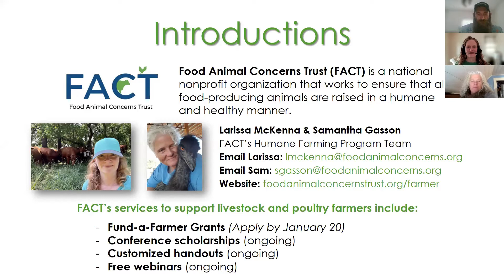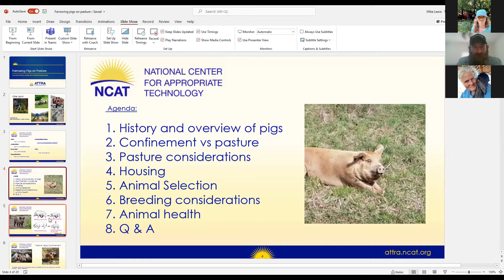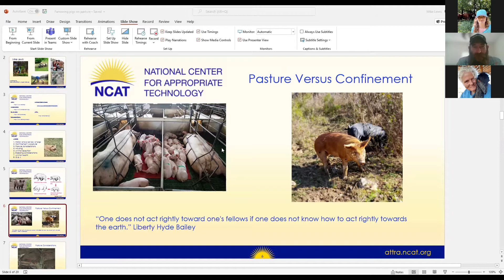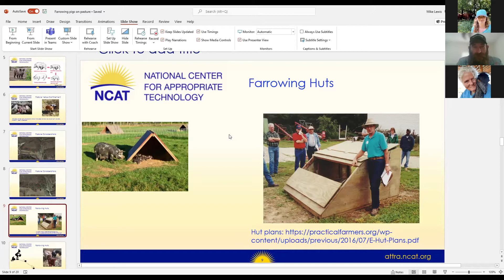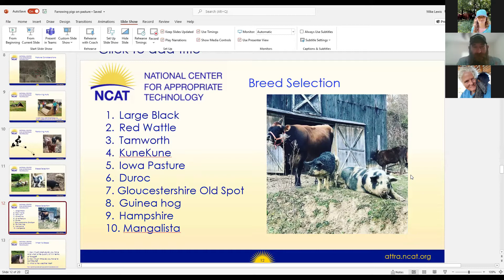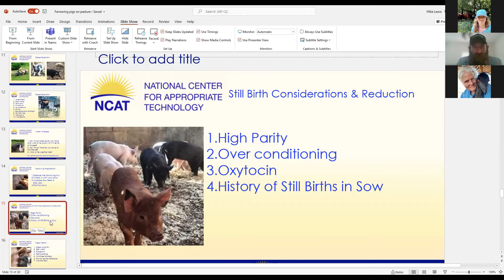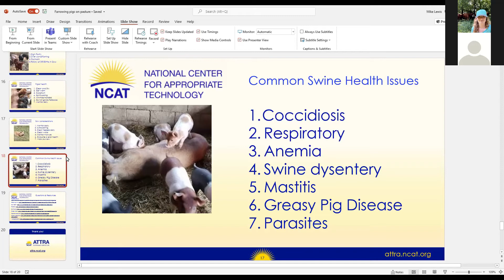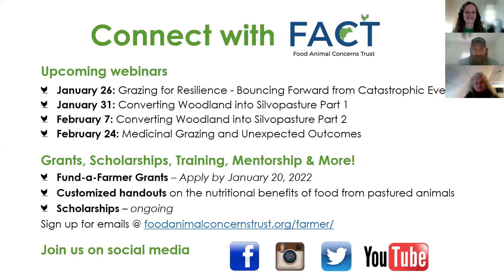Farrowing on Pasture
Join us to learn best practices when it comes to pasture-based farrowing, including considerations for infrastructure needs, scheduling/timing, and animal health and safety. Our guest presenter is Mike Lewis, Sustainable Agriculture Specialist with NCAT/ATTRA.

Originally produced January 19, 2022 -